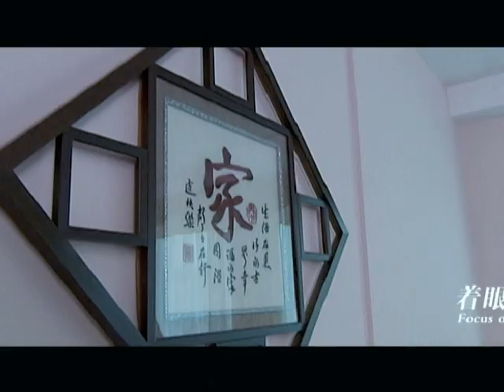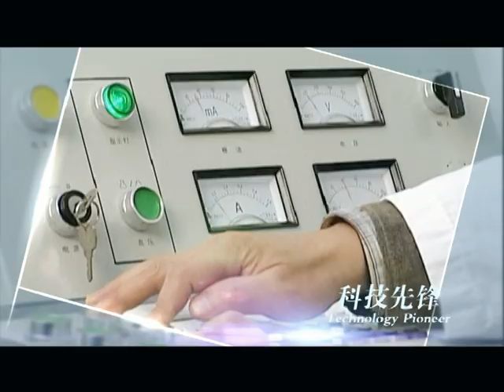China Modern Cancer Hospital Guangzhou | Cancer Hospital in China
Modern hospital Guangzhou, China led by Chinese health bureau, is a comprehensive and modernized Chinese cancer hospital, specializing in treating tumor.Treatments for disease are breast cancer, skin cancer, colon cancer, ovarian cancer. Chinese guangzhou modern cancer hospital, It had brought in advanced medical equipments,creating a new treatment mode the combination between minimally invasive targeted therapy and TCM with western medicines which can destroy the cancer and tumor more directly and effectivly with less harm to people. Treat Cancer in China